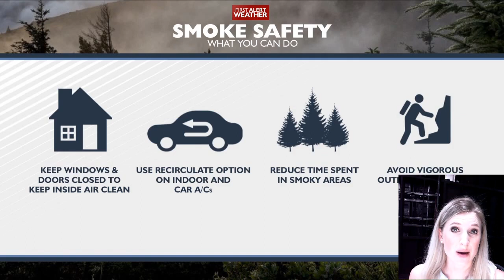Tuesday Evening Weather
A few more rumbles of thunder, and some rain, for the rest of our evening but by the time you're waking up Wednesday, the storm is gone. The cooler weather sticks around and we've got another shot at rain-showers this weekend.